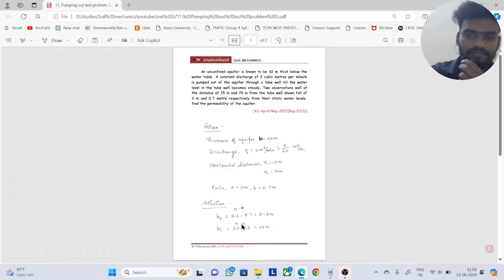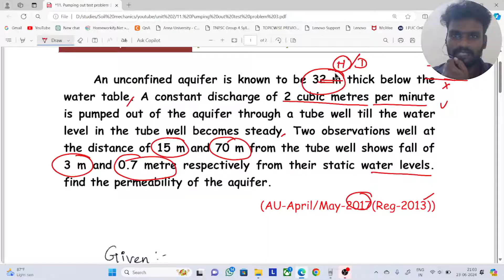Pumping out test problem 3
An unconfined aquifer is known to be 32 m thick below the
water table. A constant discharge of 2 cubic metres per minute
is pumped out of the aquifer through a tube well till the water
level in the tube well becomes steady. Two observations well at
the distance of 15 m and 70 m from the tube well shows fall of
3 m and 0.7 metre respectively from their static water levels.
find the permeability of the aquifer.